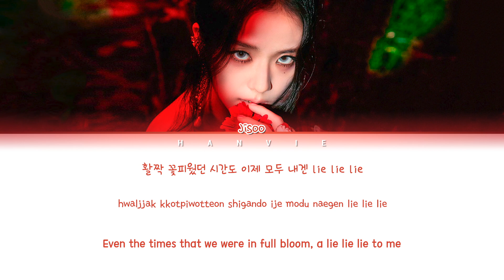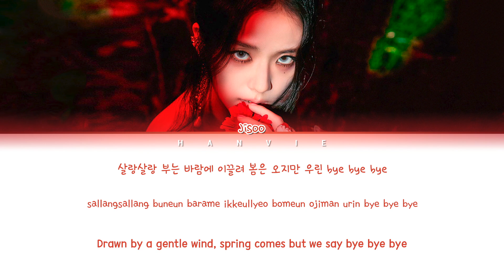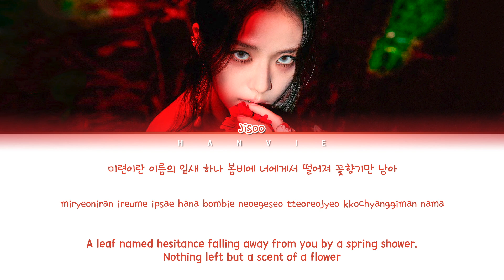JISOO (지수) - 'FLOWER (꽃)' Color Coded Lyrics/가사 (Han/Rom/Eng)